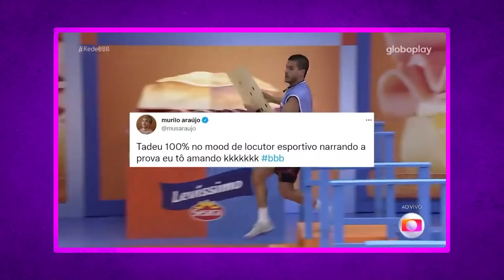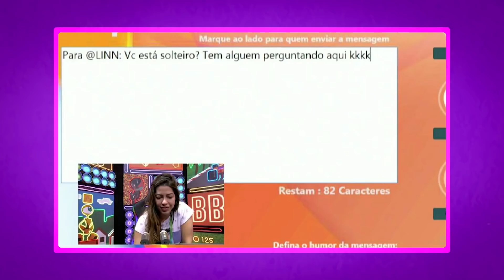TADEU SCHMIDT: O VERDADEIRO PROTAGONISTA DO BBB22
Diferente das edições passadas, o BBB 22 anda bem morno, com a maioria dos participantes sendo plantas e sem carisma. Porém, tem uma pessoa que está chamando muito a atenção no programa: o apresentador Tadeu Schmidt! Vem comigo relembrar alguns dos momentos mais icônicos do nosso cristalzinho do Big Brother Brasil!